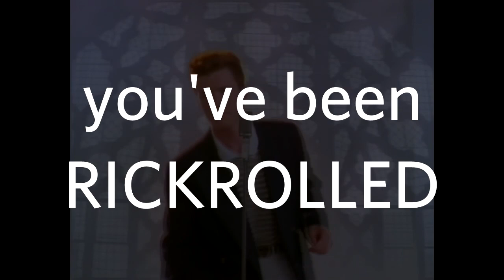Alex Jones on Gay Frogs